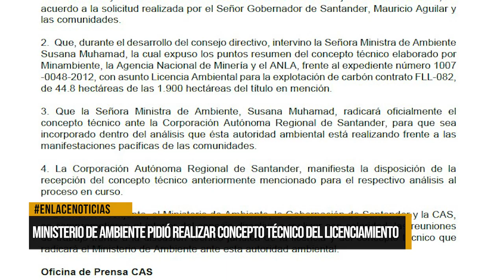Ministerio de Ambiente pidió realizar concepto técnico del licenciamiento